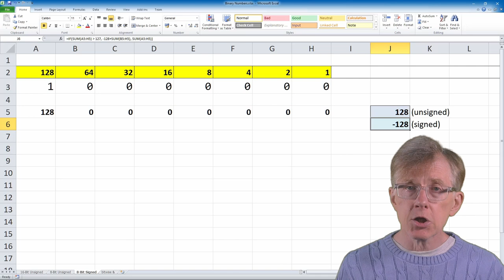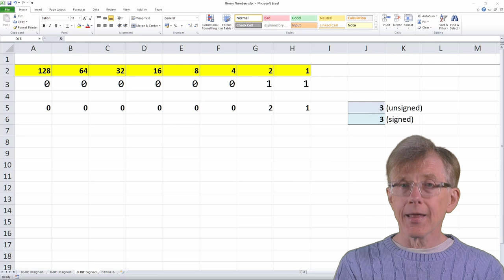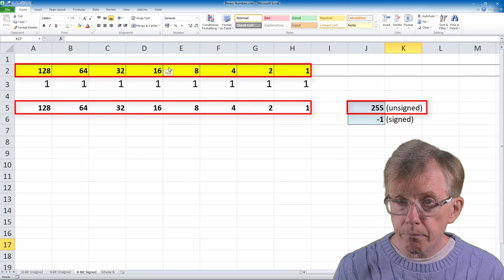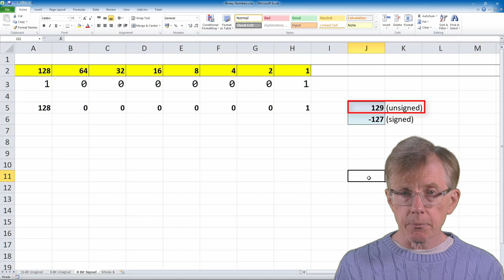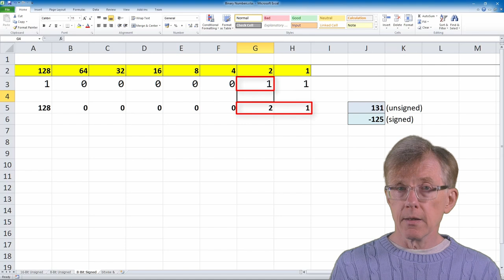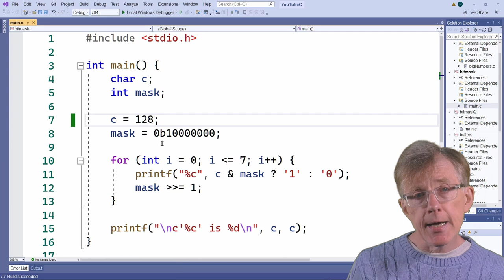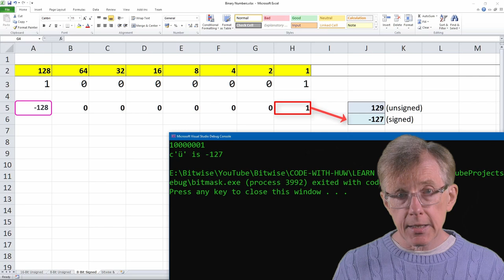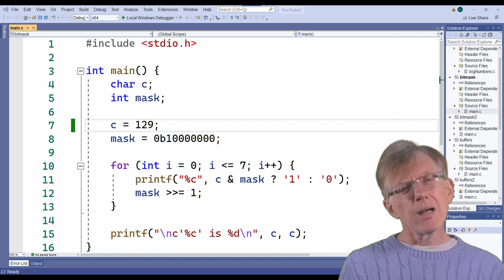Signed and Unsigned Numbers Made Easy! – Bits, Bytes & Binary Numbers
Numbers that are signed (can have positive or negative values) have different ranges of values from numbers that are unsigned (positive only values) and it’s all down to a simple 1 or 0 – the vaklue of the leftmost bit in a byte. Why is that?

In this lesson, I explain exactly how each bit contributes a value to a given number and how that value can be switched from plus to minus. I also return to a problem I looked at some time ago: why do big positive numbers sometimes get changed to negative?

Good luck! And good programming!